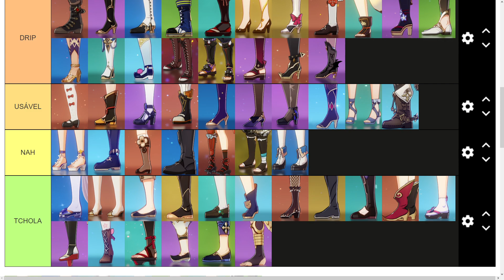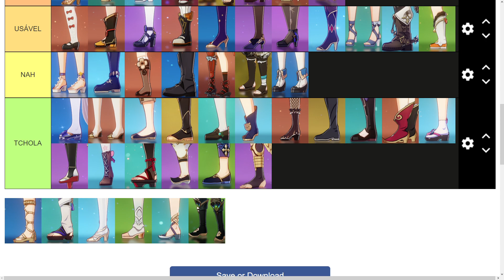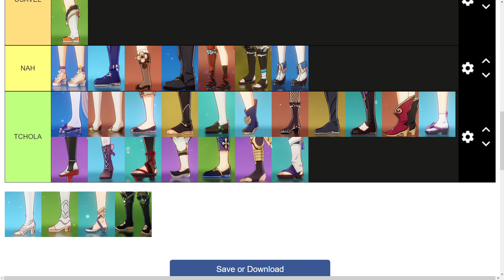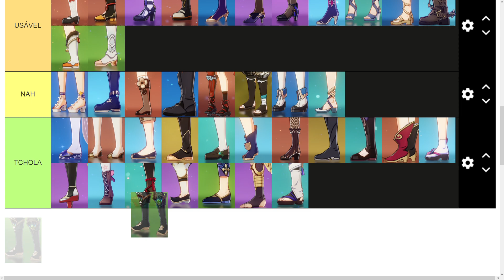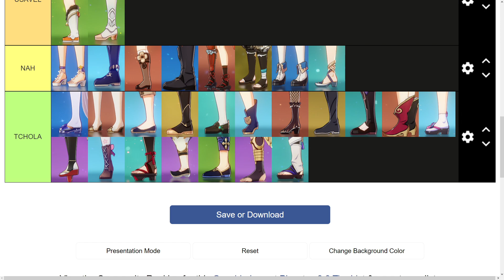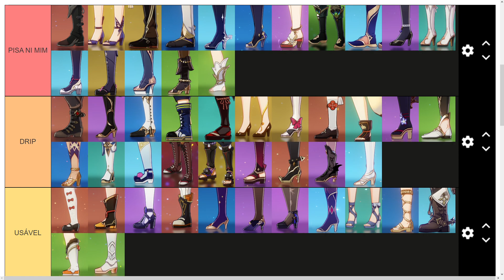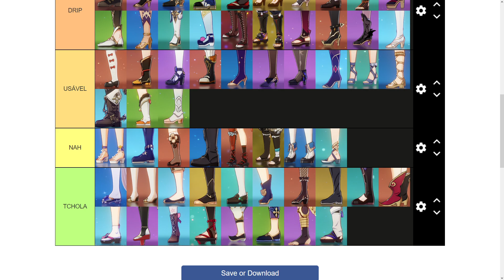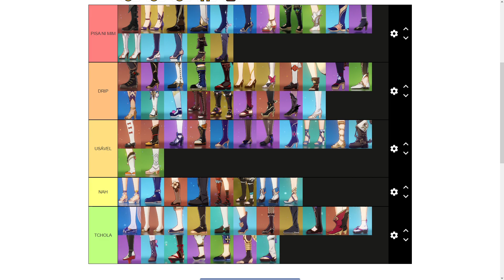TIER LIST - OS PISANTES DE GENSHIN IMPACT (PARTE 2)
Youtube não me recomenda então curta por favor
Compartilhe e ajude o colega viajante

Setup? Pergunte

Para colaborar o canal, me ajudar a manter a internet paga e continuar com as lives e criação de conteúdo, considere uma doação via pix.